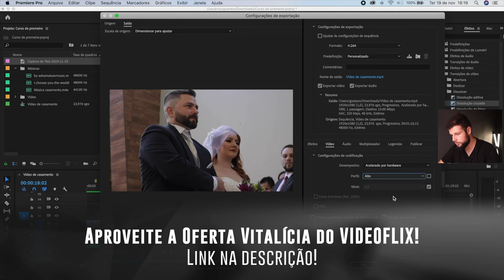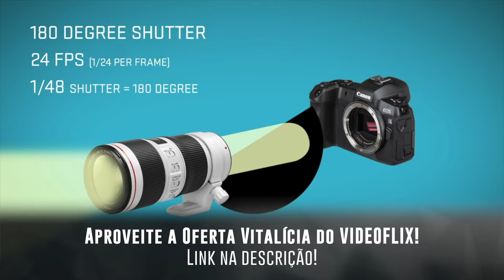Sony ZV-E10 vs Canon R10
► Canon R10

► Sony Zv-E10: